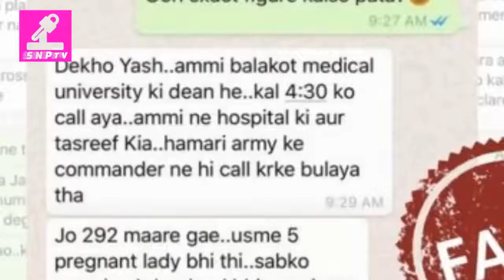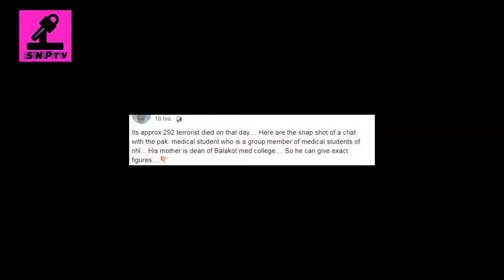অবশেষে বালাকোটের ঘটনা জানা গেল । সেদিন যা হয়েছিল জেনে নিন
হোয়াটসঅ্যাপের কথিত একটি চ্যাট সামাজিক মাধ্যমে ভাইরাল হয়েছে যেখানে দাবি করা হচ্ছে বালাকোটে ভারতীয় বিমান বাহিনীর হামলায় ২৯২ জন জঙ্গী মারা গেছে।

ভারত প্রশাসিত কাশ্মীরের পুলওয়ামায় হামলার পর ভারত জানায় জইশ-ই-মোহাম্মদের প্রশিক্ষণ শিবির লক্ষ্য করে তারা বিমান হামলা চালিয়েছে।

আমাদের চ্যানেলের আরো ভিডিও দেখুন

SNP tv প্রচারিত ভিডিও সংবাদ  গুলো ভাল লাগলে তাহলে অবশ্যই  কমেন্ট করে আমাদের জানান । আপনাদের একটি কমেন্ট আমাদের কাজের উৎসাহ বাড়িয়ে দিবে। আমরা সবসময় চেষ্টা করি সবসময় সত্য সংবাদ দিতে । লাইক কমেন্ট ও সেয়ার করে সাথেই থাকুন। দেখতে থাকুন আমাদের প্রোগ্রাম।

ধন্যবাদ
ধন্যবাদ